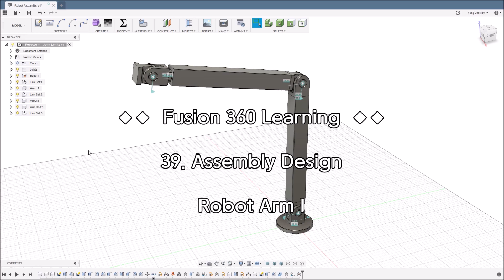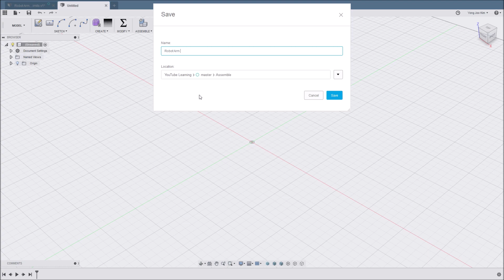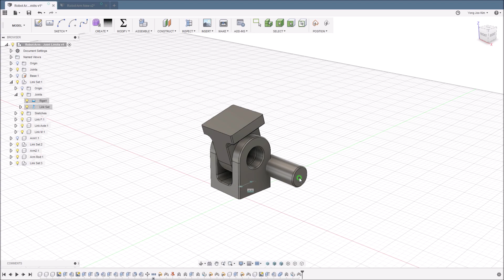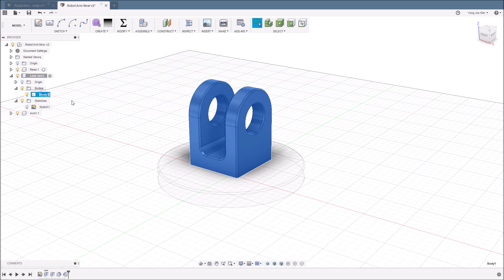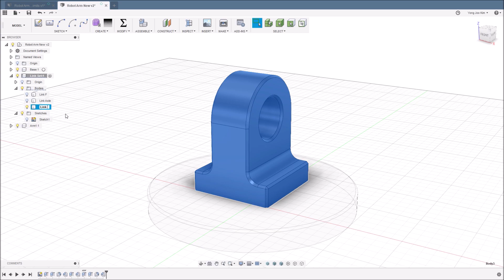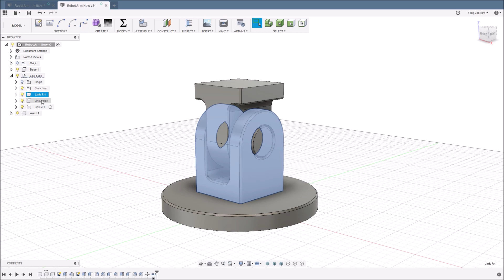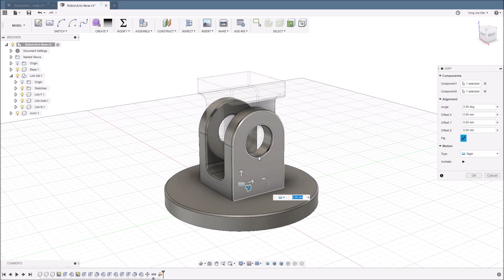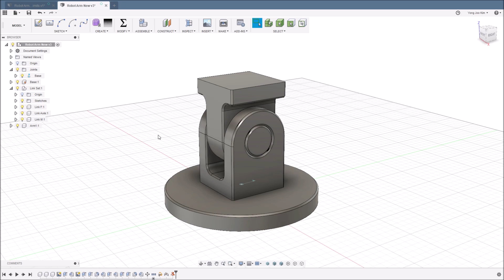Fusion 360 강좌 39 Assembly Modeling - Robot Arm I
▶ 단순한 형태의 로봇팔 디자인을 통해 어셈블리 모델링의 기초를 닦는 강좌입니다.

▶ 2019년 8월 UI가 바뀌어서 그 전에 만든 영상은 현재와 메뉴 배치가 다소간 다릅니다. 강의를 따라가는데 크게 문제는 없지만 혼란을 줄이기 위해서는 아래 링크한 두 UI를 비교한 강좌영상을 먼저 확인해보시기 바랍니다~